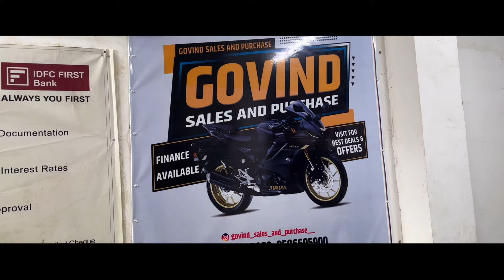BULLET KING | 25 हज़ार में BULLET | Second Hand Bullet | Govind Sales and Purchase | Lucknow Ride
Hello Guys, This is Pawan Vish.. Welcome to Lucknow Ride

About This Video:
in this video you will see Second hand Bikes and Scooters at very low price in Barabanki

इस वीडियो में  हम आपको सेकंड हैंड बाइक्स बाराबंकी में बहुत कम कीमत पर दिखाएंगे।

Shop Details :
Govind Sales and Purchase
Add: Near K.D. Singh Babu Stadium,
Lajpat Nagar, Faizabad Road, Barabanki, U.P.
Contact Person: Aman
Call Timing : 10am to 7pm

Lucknow Ride